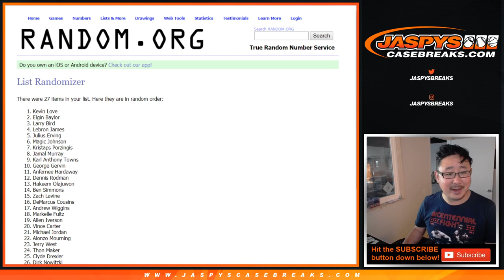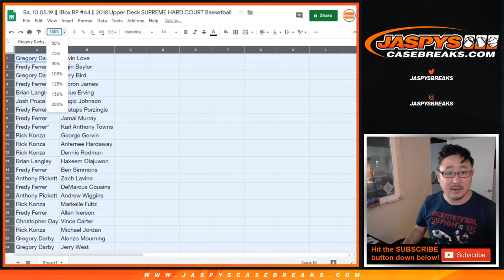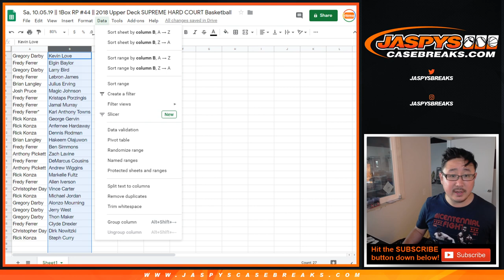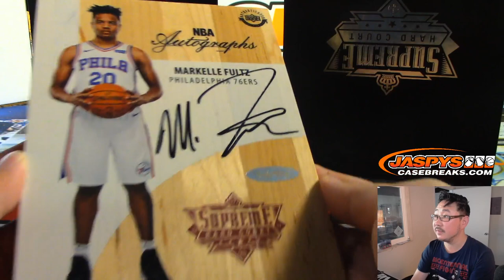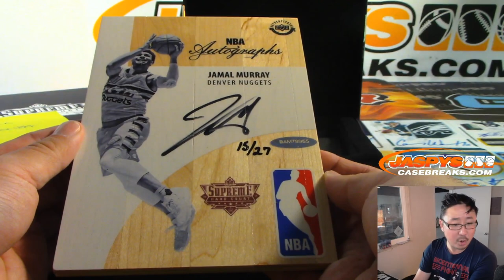Sa, 10.05.19 || 1Box RP #44 || 2018 Upper Deck SUPREME HARD COURT Basketball